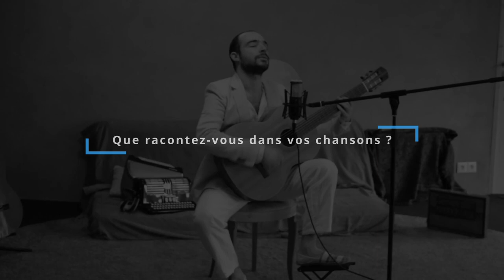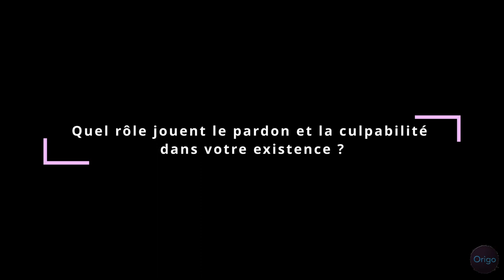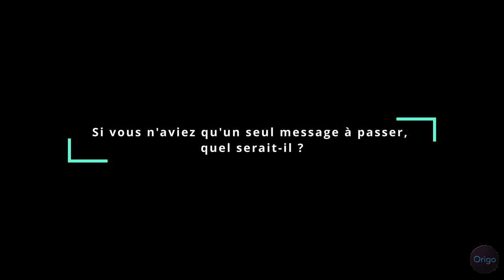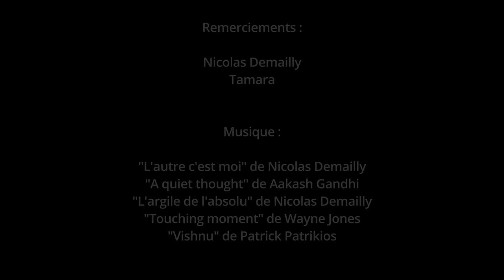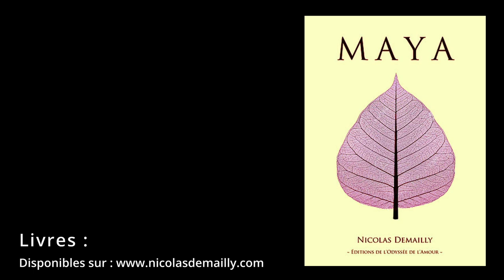Entretien par Origo Interview